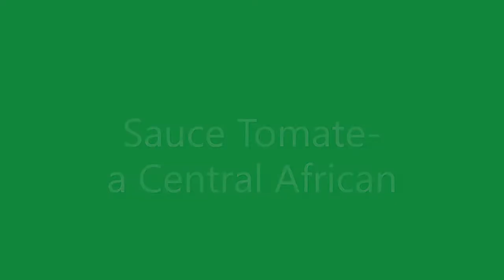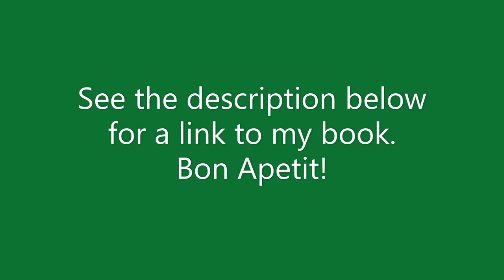Our Favorite Meal from the Central African Republic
My cook, Celestin, must have gotten tired of making this meal so often, but it was by far my favorite one. Sauce Tomate is what he called it- a tomato and peanut butter based sauce, served over ripe fried plantains (and/or rice).
I share the recipe in my book "Food, Africa, and the Pursuit of Contentedness", but had promised to also share it in a video. So here it is.